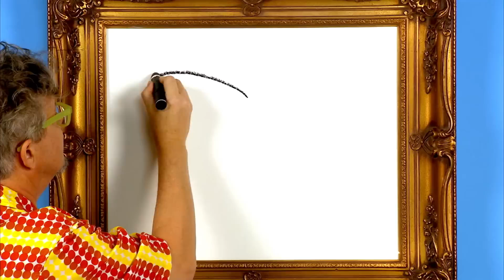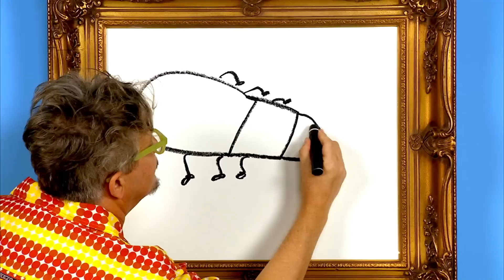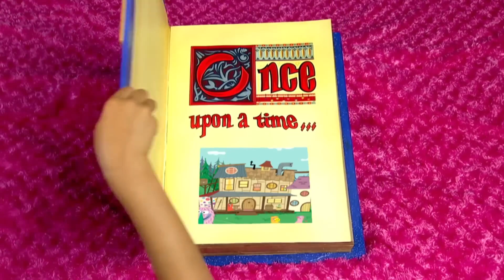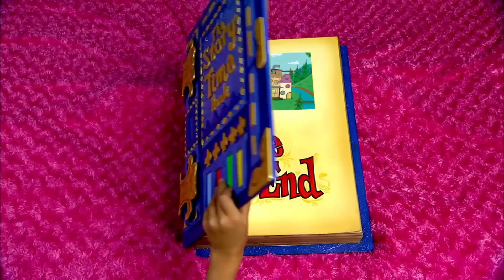Yo Gabba Gabba! Season 1 Episode 1 - Eat